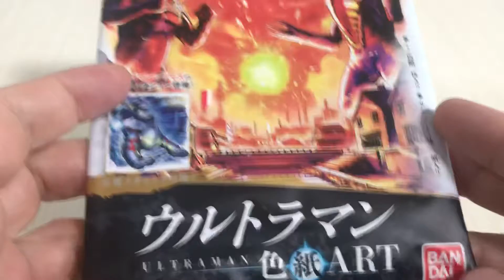🇯🇵BANDAI 色紙アート ウルトラマン ULTRAMAN NO.6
円谷プロ